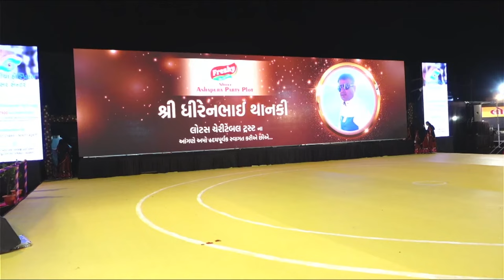JAY CABLE LIVE